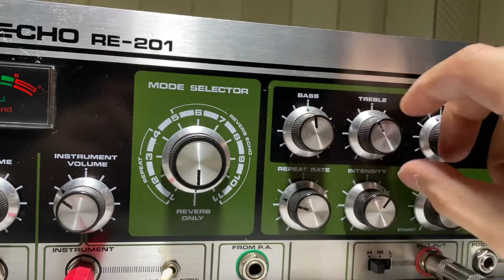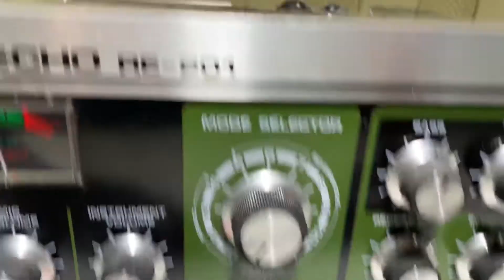ROLAND RE-201 Check 2021/6/19